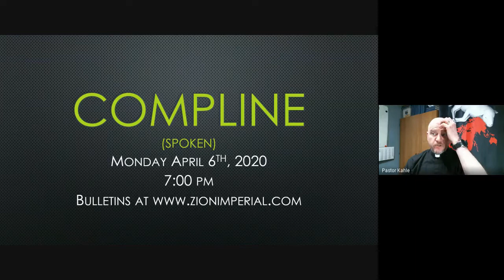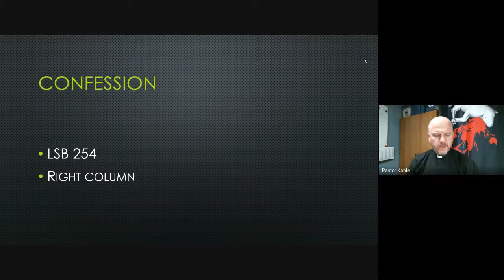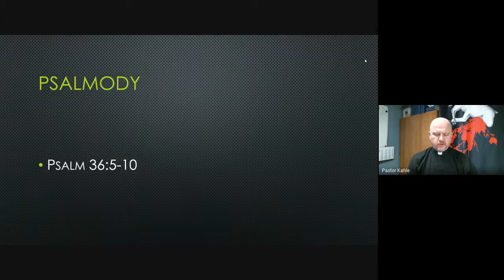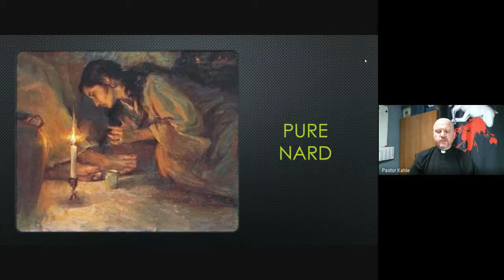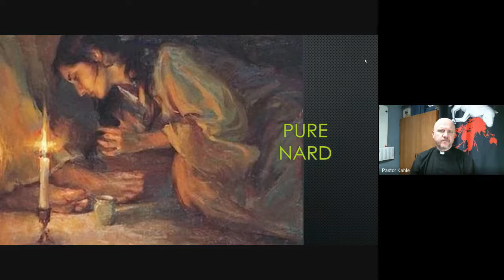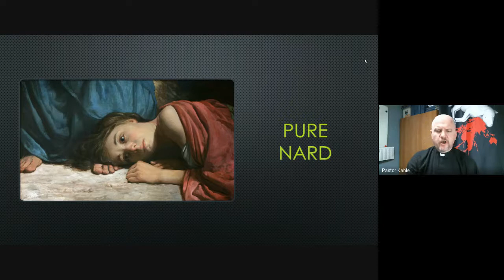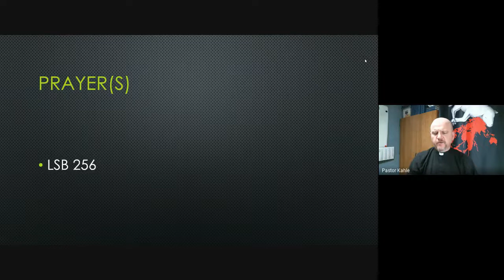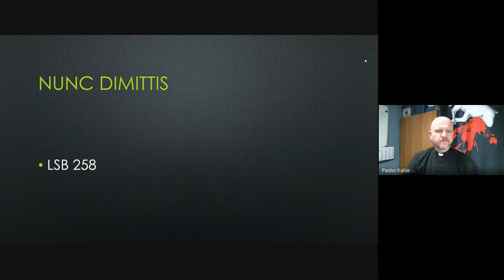April 6, 2020 - Holy Monday Compline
Spoken Compline Service with a message.